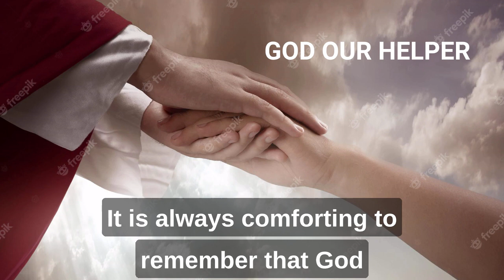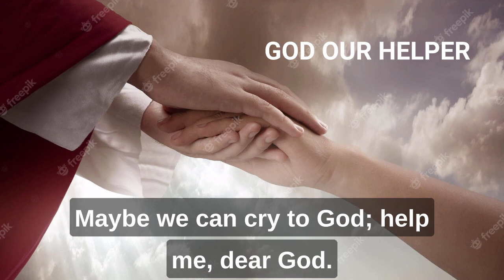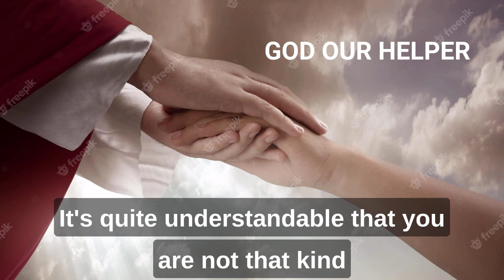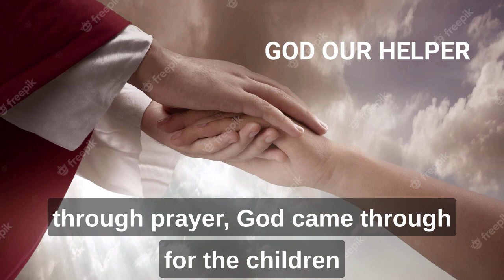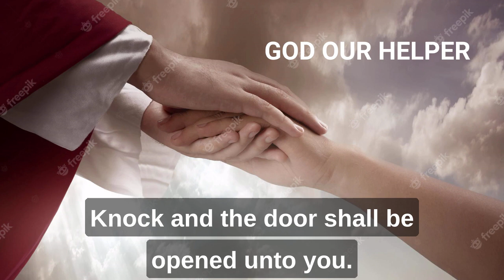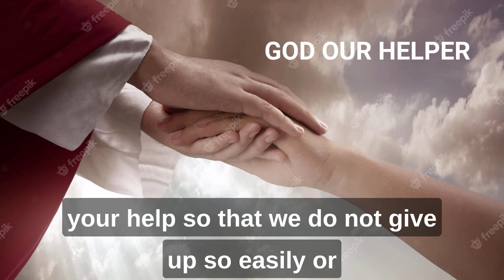God Our Helper